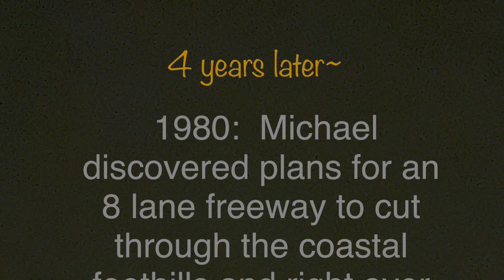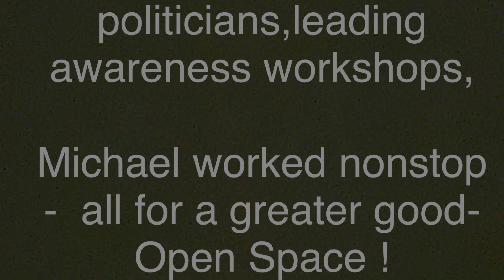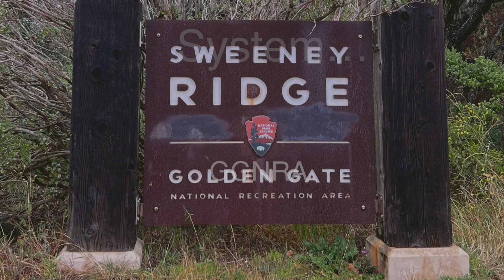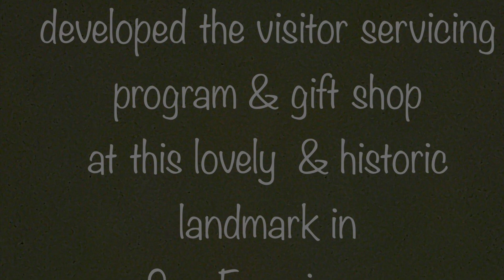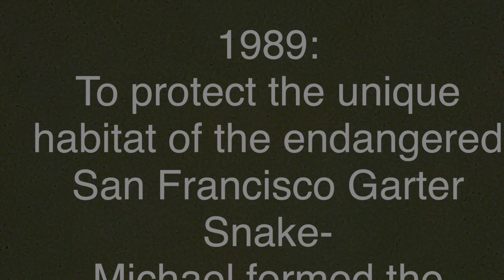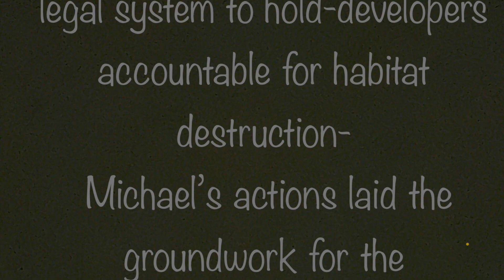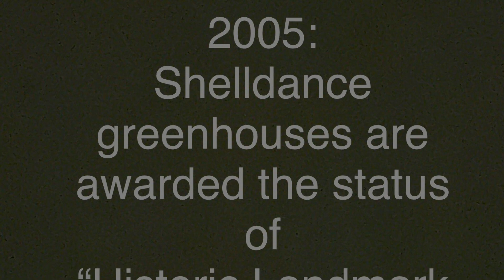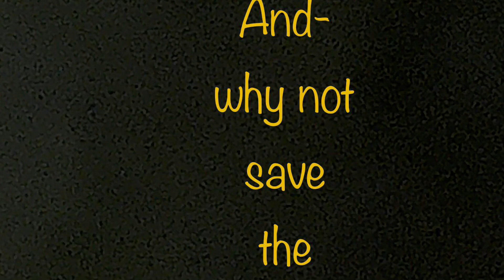Michael Rothenberg-Environmentalist Days- Pacifica, CA- Shelldance Orchid Gardens.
In addition to his vast poetic and creative life, Michael Rothenberg was a vital force in environmental change in Pacifica, CA.  This video is a glimpse into that world and his role in making a significant impact on conservation and successful effortss to disrupt developmental plans that would destroy habitat and wildlife,